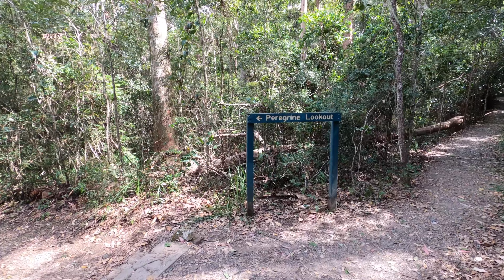Montville & Melany Trip 2021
In September 2021 we made another trip to Montville on the Sunshine Coast and the surrounding National Parks of Mapleton and Kondalilla Falls.
We stayed in a Rainforest house in Hunchy which is just a couple of kms away from Montville.  Close by is Maleny Botanic which is cut into the side of the hill and overlooks the Glasshouse Mountains.  We were fortunate to see some wildlife such as  a Carpet Python, Australia Brushturkeys and Kookaburras.  Great places to visit and only 1 hour from Brisbane.